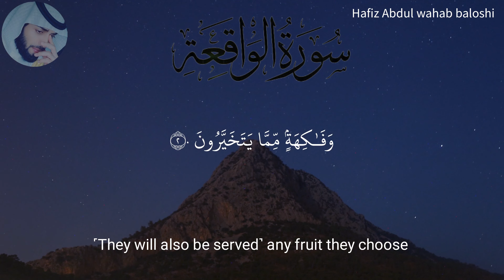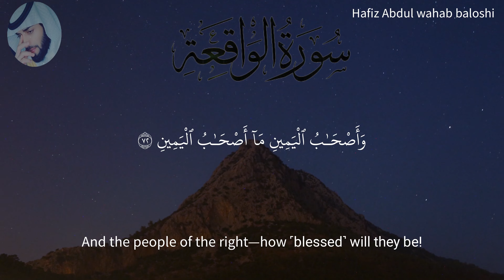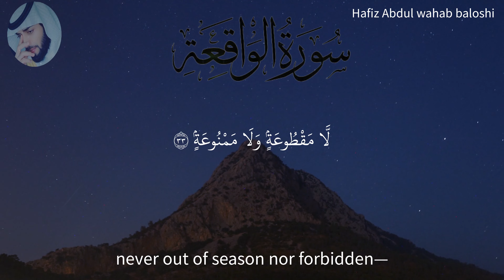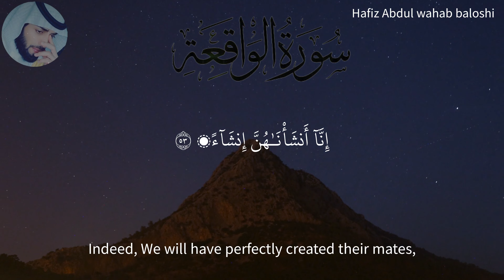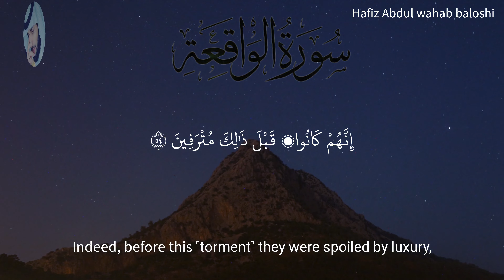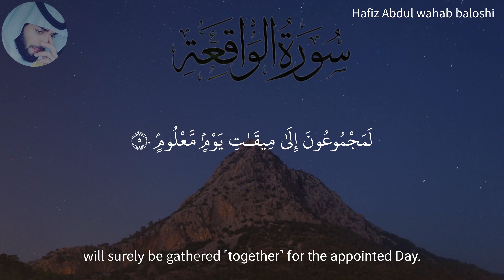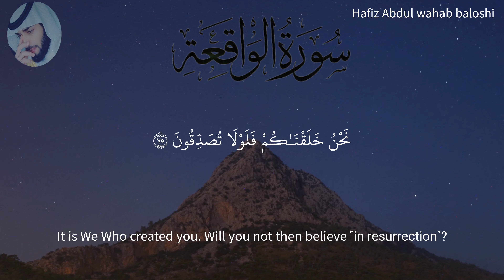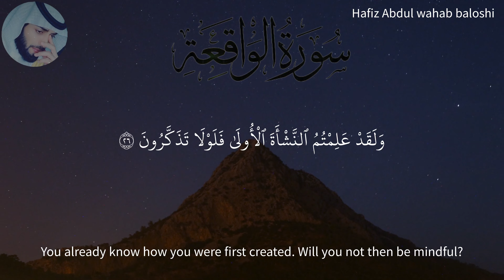سورة الواقعة | Surah Al Waqiah | حافظ عبدالوهاب بلوشي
حافظ عبدالوهاب بلوشي
سورة الواقعة
ارح سمعك
راحة نفسية
ارح قلبك
تلاوة هادئة
quran telawat
surat waqia
holy quran
heart touching quran
hafiz Abdul wahab baloshi